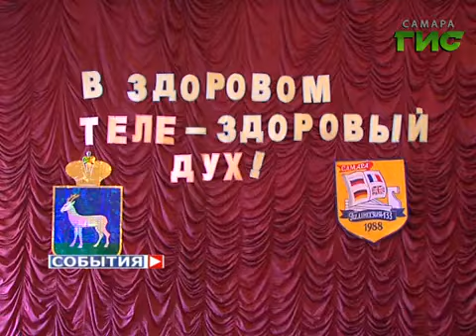Урок футбола для школьников